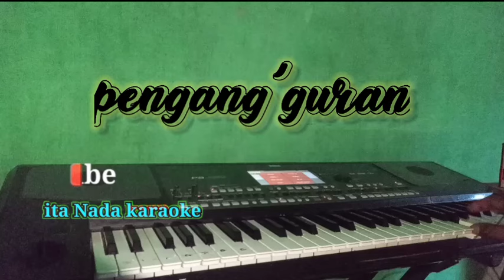PENGANGGURAN || Rhoma irama || KARAOKE NADA PRIA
- Cipt : Rhoma irama
Karaoke Lagu Pengangguran Cover
Dangdut keyboard KORG pa600